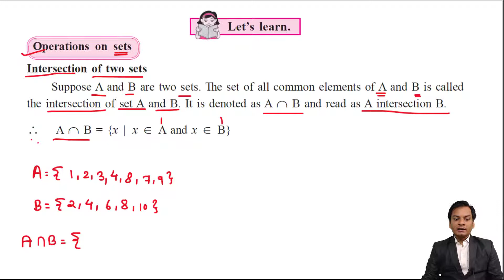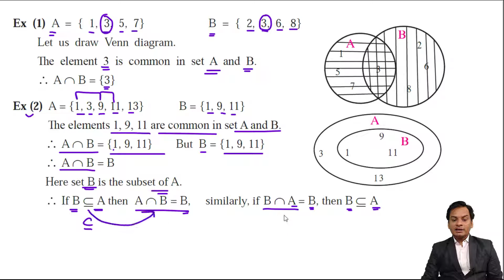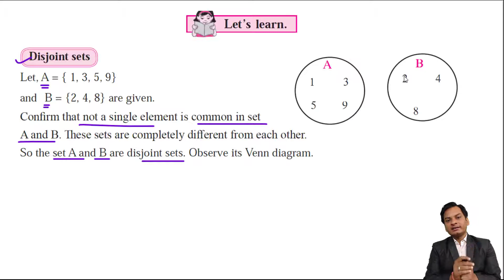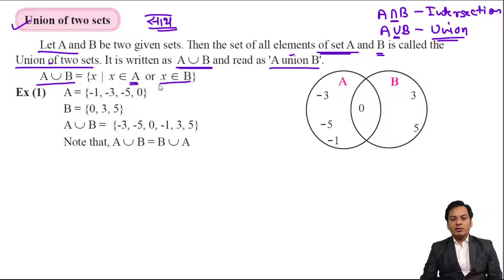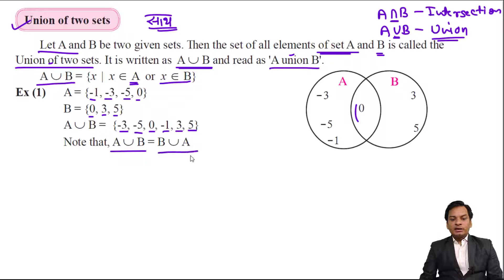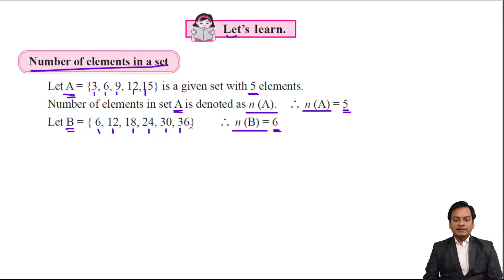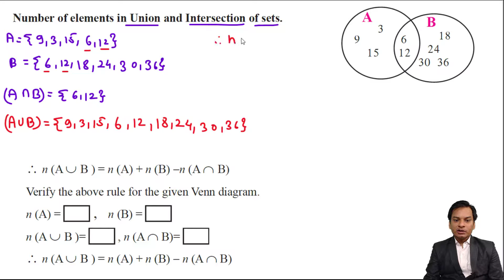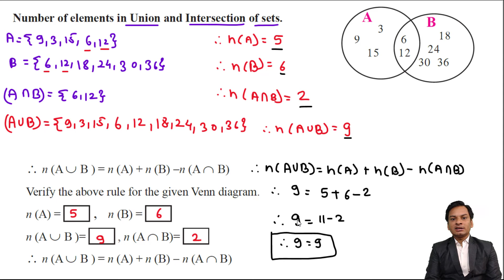Basic Part II Practice set 1.4 II Lesson No 1 II Sets II Class 9 II Algebra II Mathematics 1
Hello Friends

Sets
Class 9th  Algebara  Lesson NO 1 Sets Practice set 1.4 Basic Part